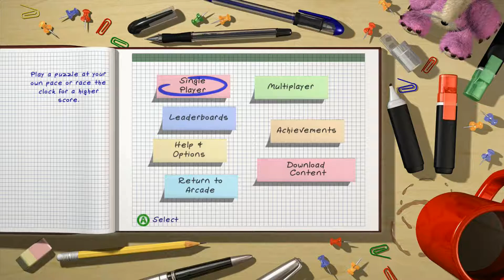Delisted Darlings Episode 9: Buku Sudoku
Hi another delisted darling I wanted to finish the upcoming evolution video however that needs to be delayed for another day so today we will have some nice rage inducing Sudoku. As always please enjoy,